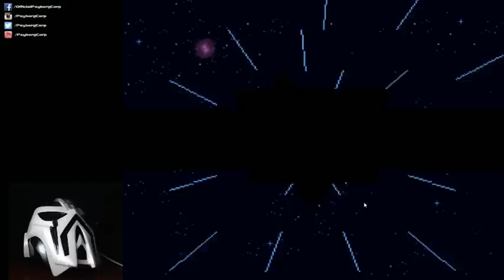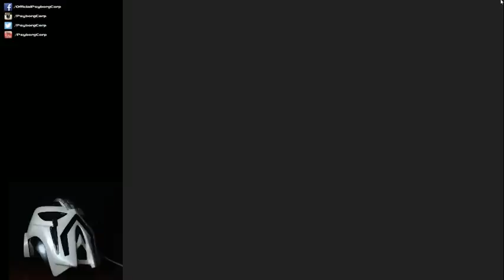Beating 8 Bosses in Megaman X2